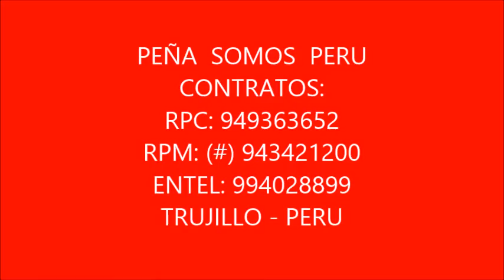PEÑA SOMOS PERU - MIS ALGARROBOS